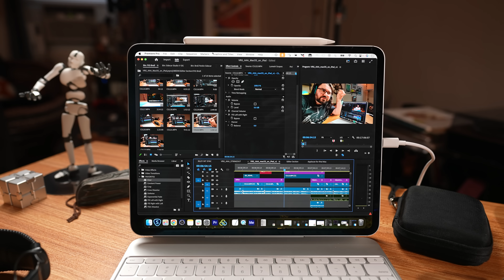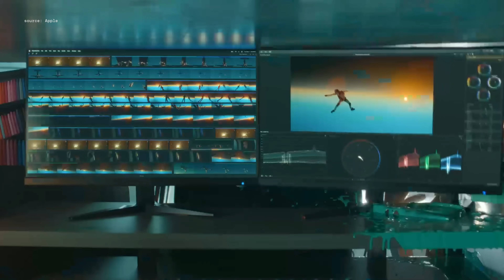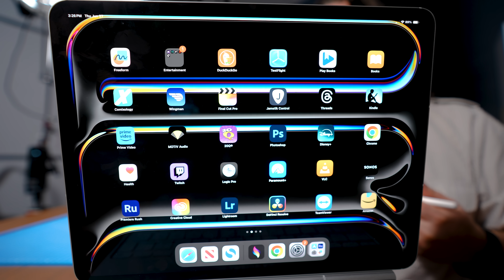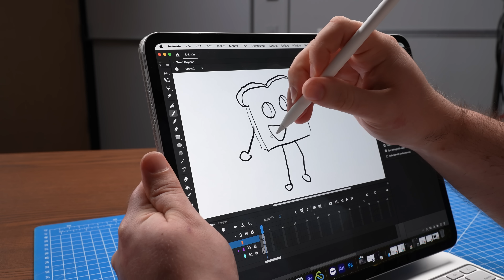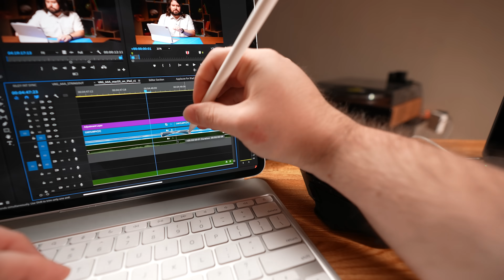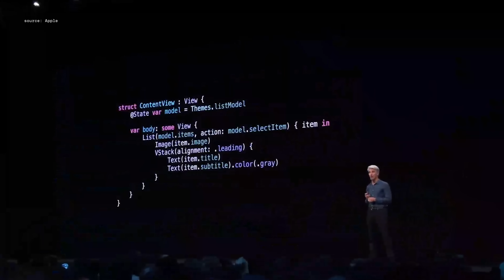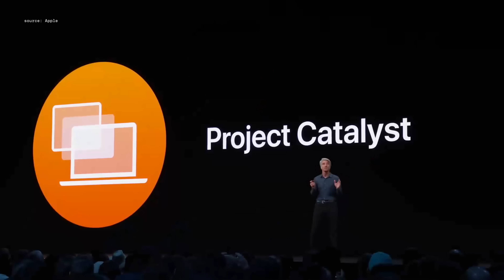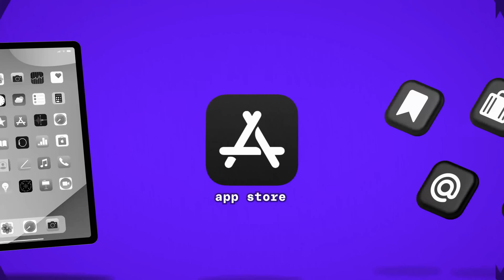The real reasons Apple won’t put macOS on the iPad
Apple has refused to put macOS on their iPads, but Apple users want to know, why not? Video director, Owen Grove, dives into answering this question by speaking to experts and trying to use the iPad Pro as his work device while mirroring macOS.

00:00 Intro
01:12 Using iPads for "Pro" work.
01:58 Powerful hardware, sleeping software
02:34 UTM and virtualization limitation
03:04 How to try macOS on iPad
03:53 How it feels to use macOS on iPad for drawing and in general.
05:09 Editing video in macOS on iPad
06:52 Developer interview: Is running macOS on iPad a software or hardware challenge?
09:51 Is macOS on iPad bad for business? Apple's choice.
10:40 Is Apple afraid the iPad would cannibalize the Mac?
11:07 Interview with Nilay: Apple's business decisions
12:31 What's the real money reason?
14:11 Conclusion: Apple. Why not?